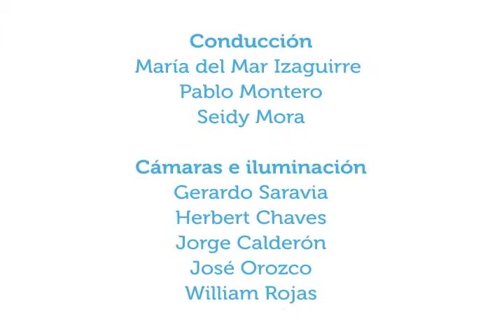Posturas para prevenir lesiones en trabajo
7julio2014. En este capítulo la Licda. Judith Umaña, docente del área de Tecnologías en Salud de la UCR, conversa en Vivir Mejor acerca de algunas posturas que pueden adoptar las personas en sus lugares de trabajo, según la postura en la que trabajan, para prevenir lesiones.